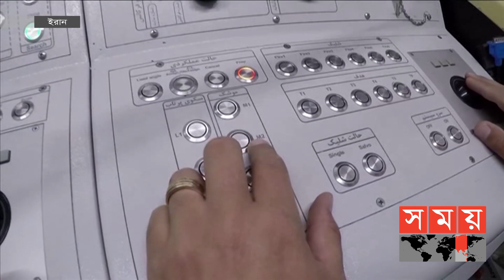আলোচিত ‌'বভার থ্রি সেভেন্টি থ্রি'র পরীক্ষা চালিয়েছে ইরান | Iran News | Somoy TV